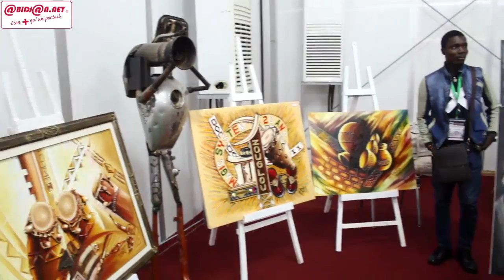SITA 2017 : Le ministre Jean Claude Brou salue le dynamisme des acteurs du tourisme ivoirien